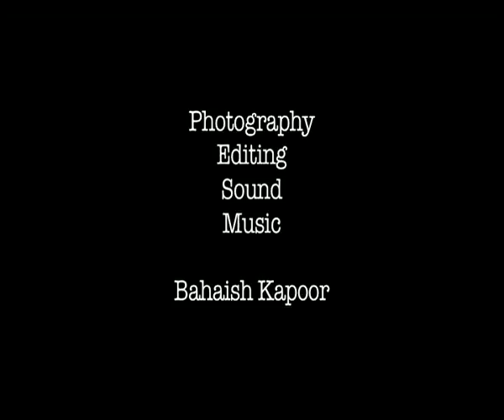एक स्ट्रगलर ने लिखी माँ को चिठ्ठी |From archives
Story with a twist.